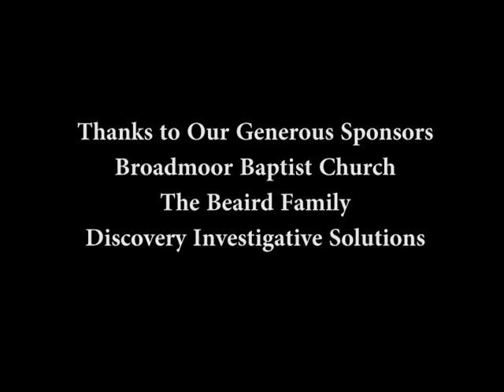10-23-15 KGTR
Featuring highlights of the AHS Heart Walk.